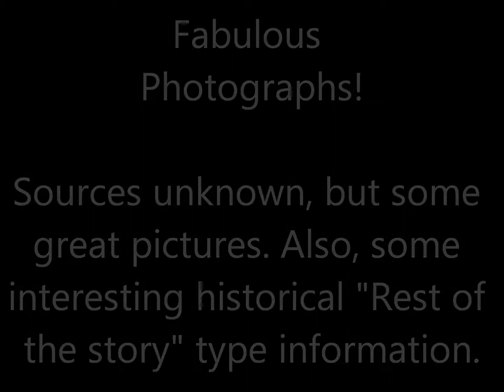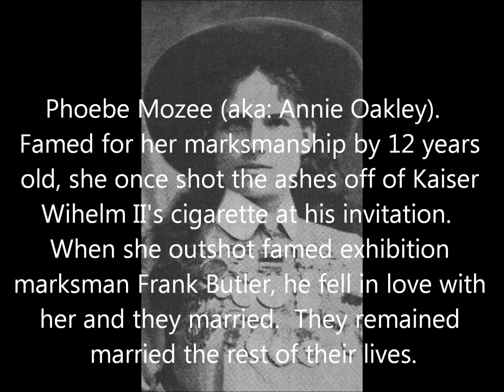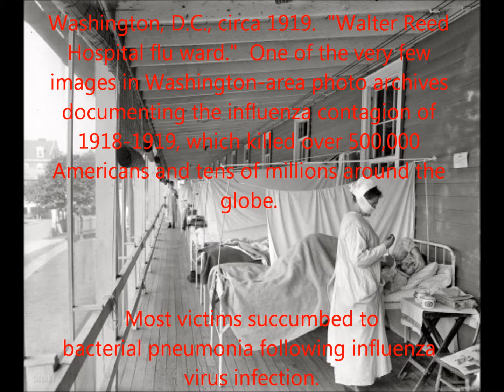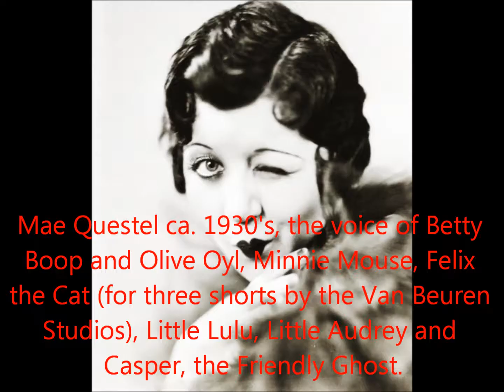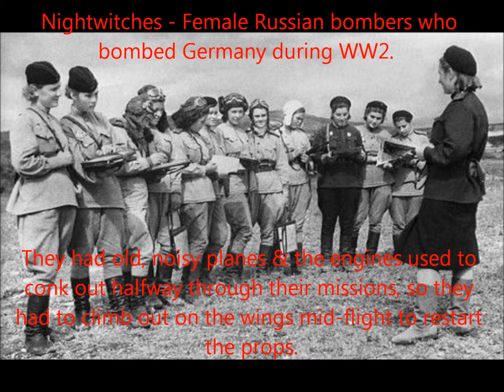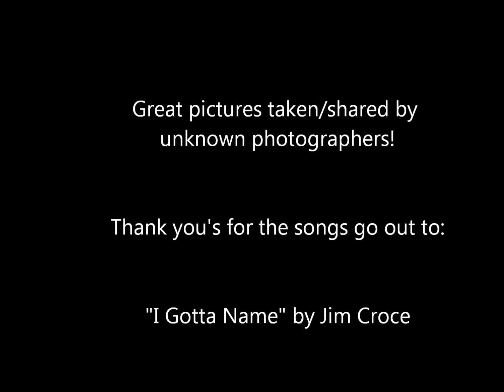Fabulous Photographs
Nice assortment of great historical pictures! Abraham and Mary Lincoln, to Miss America 1924, Amelia Earhart, Amy Johnson, Annie Oakley, Bea Arthur, Billie Holiday, FDR's funeral march music "Going Home," 1903 Tour de France, Emily Todd, filming the MGM logo, original Rosie the Riveter, Helen Keller meets Charlie Chaplin, Niagara barrel diver, 1918 Flu epidemic in WA DC, kid Kennedy, Lincolns gloves, Belva Annon, Mae Questel, Marilyn Monroe meets Queen Elizabeth (both 30 years old), Market St in San Fran in 1906 earthquake, Maud Allen, Russian Nightwitches, Roald Amundson, Sacajawea, Sgt. Stubby, Gettysburg reunion, young pilot George H.W. Bush, Fatman vs. Thinman Victorian sideshow stars, very young Lucille Ball, vintage baked potato cart, 1940's women baseball stars.